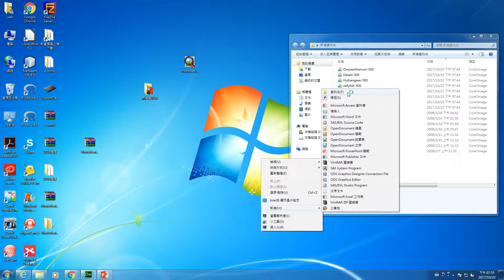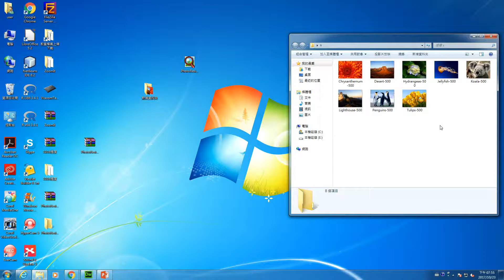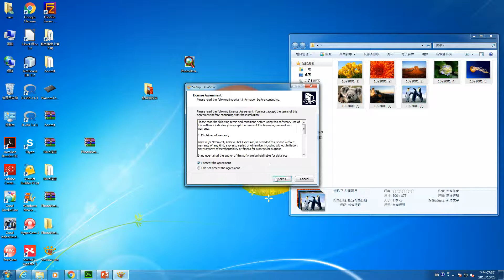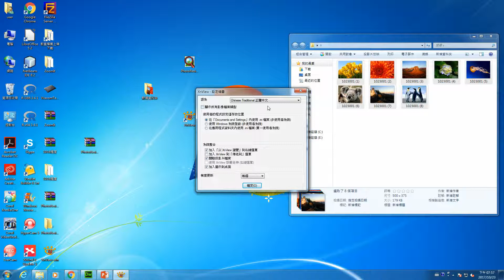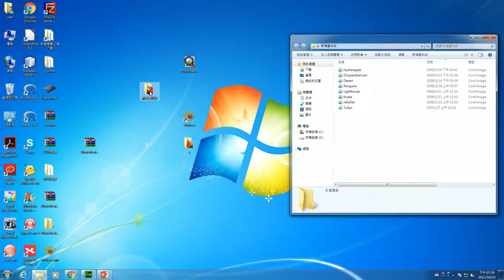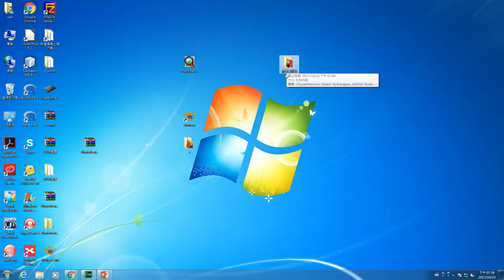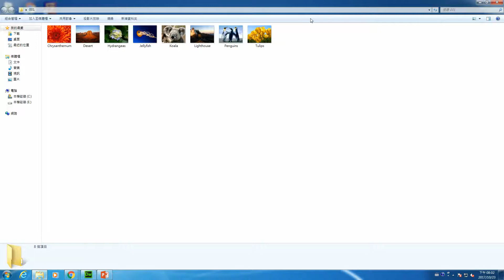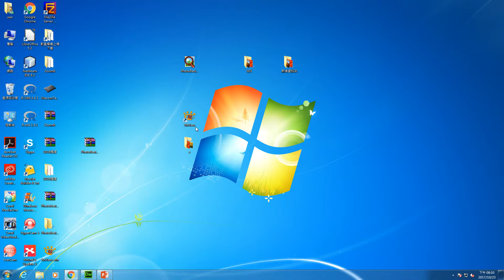1023-5 xnview批次縮圖及重新命名